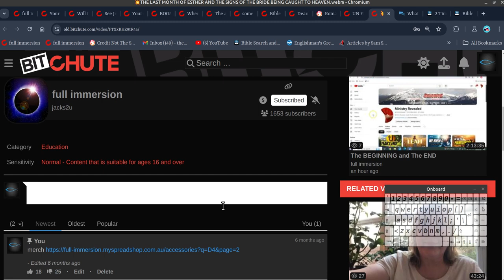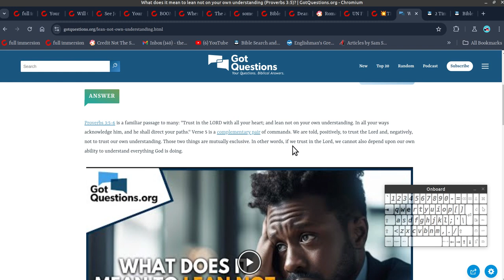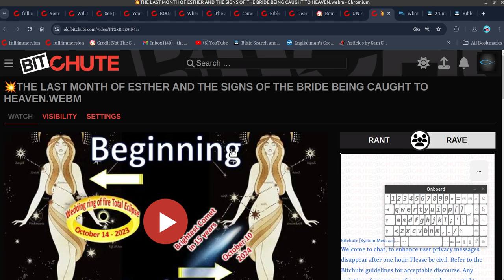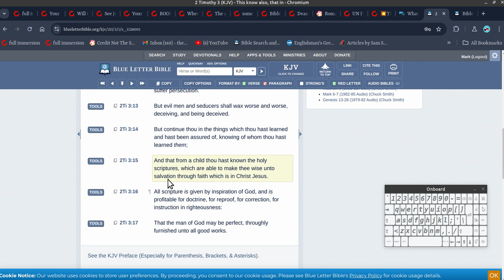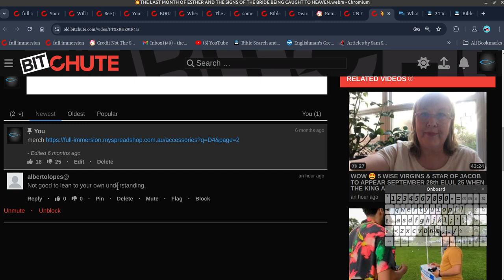they say..lean not on your own understanding